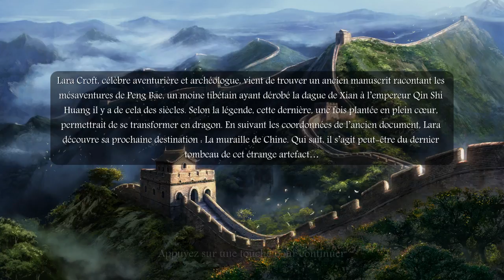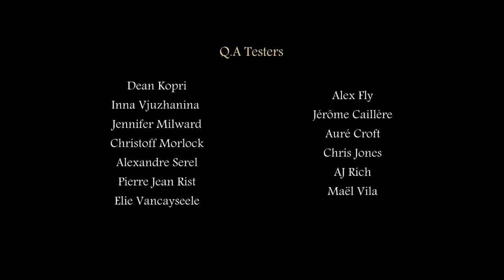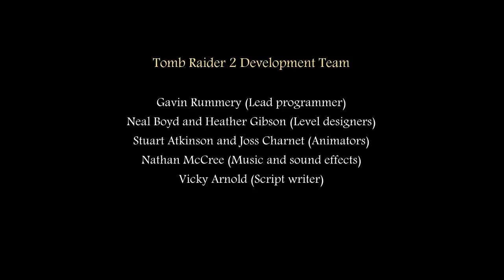Preview Tomb Raider The Dagger of Xian ( par Nicobass )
Tomb Raider The Dagger of Xian ( par Nicobass )